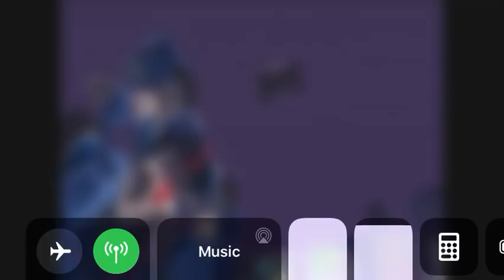Tobot Y transformation